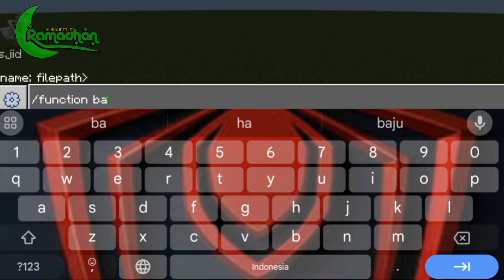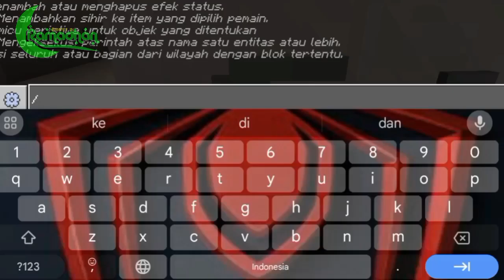BERPUASA DI DI KAMPUNG‼️| ADDON RAMADHAN : Bahpet Official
Hai gais gimananih kabar kalian semoga sehat, terimakasih karna telah meng-klik video ini untuk meluangkan waktunya dan kuotanya‼️.
🔰Download🔰
Add-on: pin komen
Tongton juga video short karna ada info seputar Minecraft dan sketsa pendek‼️